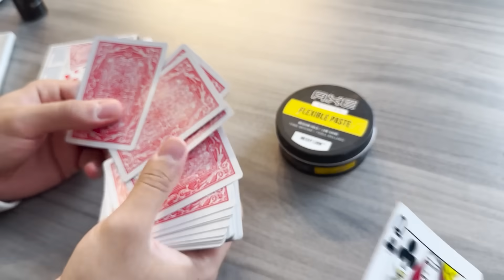توی کیف هزار دلاری ادیداس ایفون پیدا کردیم!🤯💰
حتما چنل اینستا پ توییتر من رو فالوو کنید